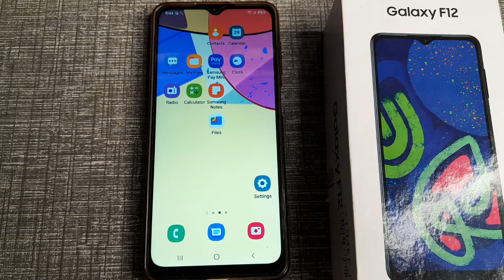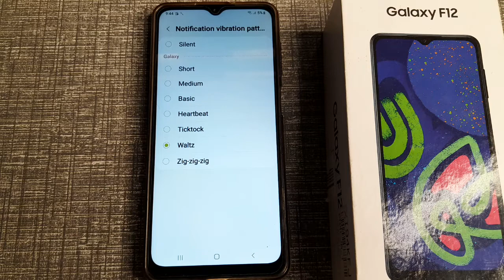how to set notification vibration pattern waltz in Samsung Galaxy f12